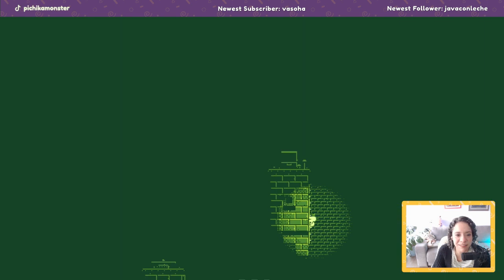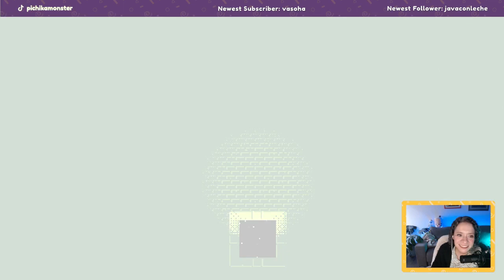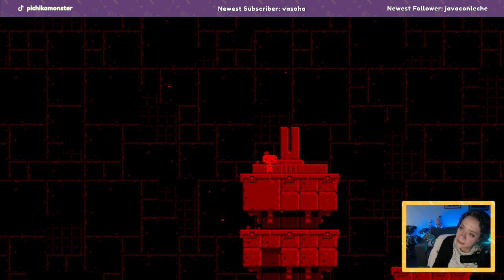Fez pt2: Our search for cubes continues!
Playing Fez for the first time!